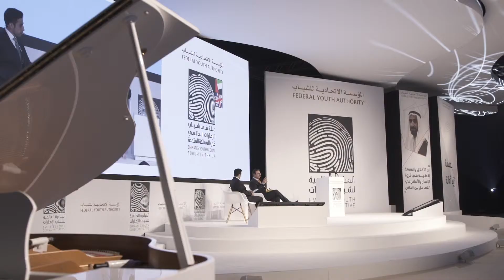مقتطقات من جلسة سعادة سليمان المزروعي